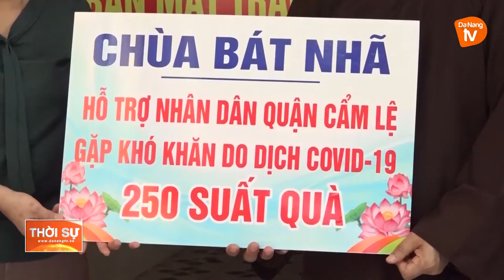MẶT TRẬN QUẬN CẨM LỆ: CHĂM LO CHO HỘ KHÓ KHĂN